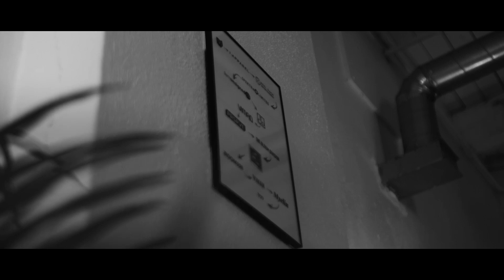S01E06 | When to Implement Video for Your Business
In this episode, we explore the question of when is the right time to get started with video in your marketing strategy. We walk brands through the timeline of a video project, highlighting the importance of asking the right questions and allocating time as a valuable resource for creating more accurate video projects. We emphasize that reactive thinking can become the enemy of success in video marketing, which is why it's essential to avoid rushing through the creative process.

We share insights on how to guide clients who feel the need to rush without fully being prepared and instead focus on developing a collaborative approach that fosters trust and allows for more effective communication. By doing so, we can ensure that video projects are aligned with our client's goals and vision while also maximizing the impact on the audience. Overall, this episode provides a valuable perspective on how to strategically incorporate video into your marketing plan and the importance of taking the time to get it right.